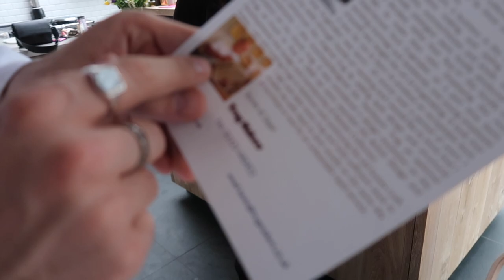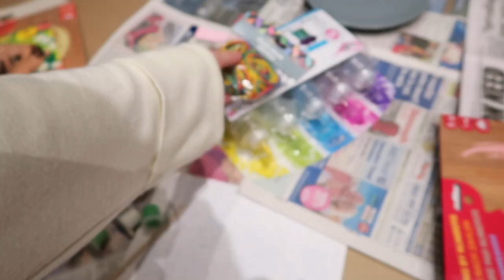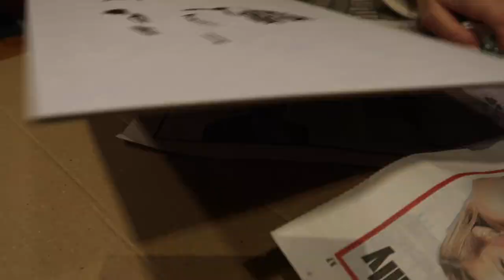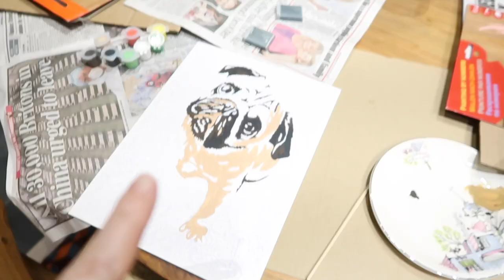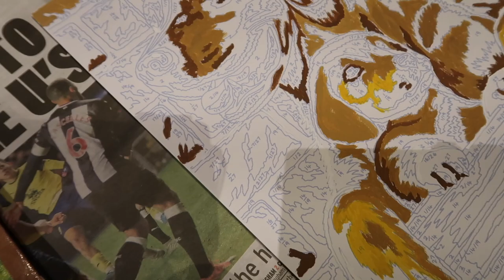Family Weekend & Getting Crafty | AD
This does not affect you as the consumer or the price of the product. Anything featured below may have been sent by PR's, however I am never under any obligation to post & only talk about or use products I like & would naturally recommend --

Pre Oder An Unsigned Copy Of The Magpie Society